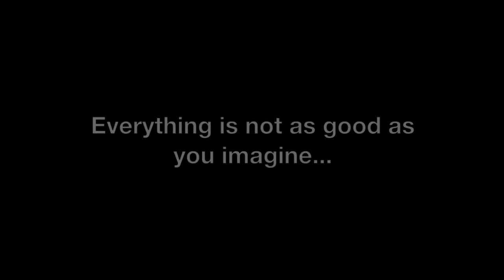Minecraft trailer by Vareide parody